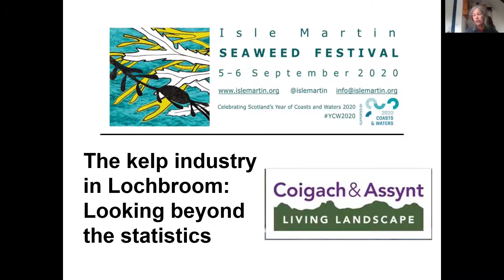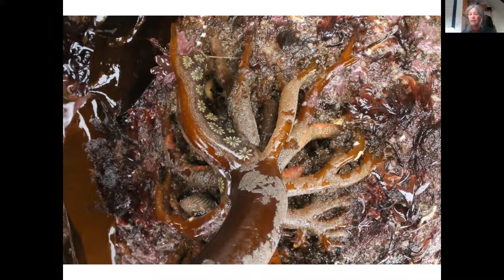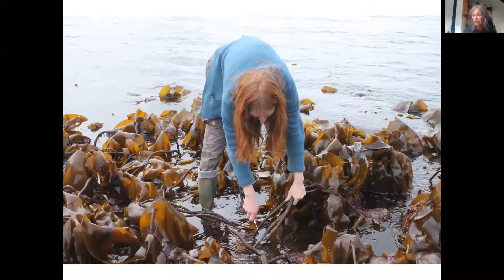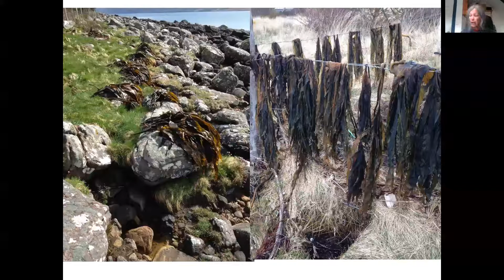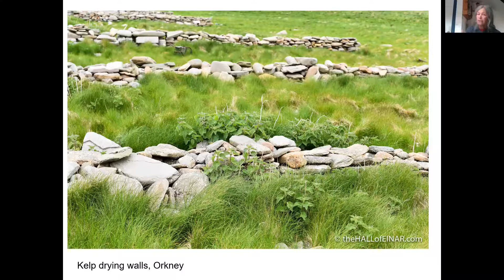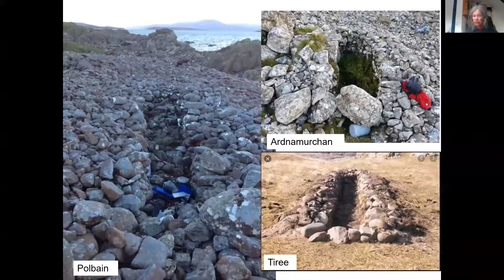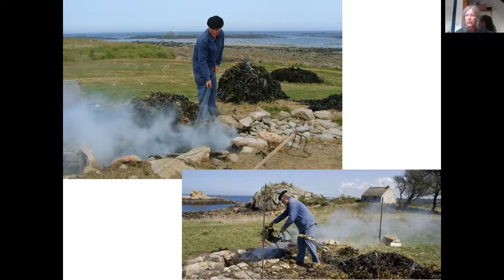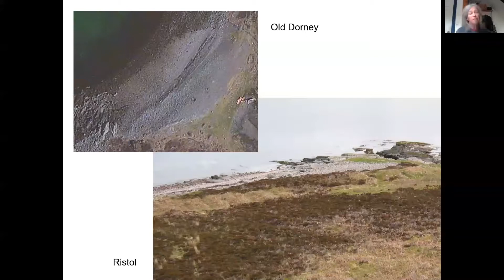20200604 Cathy Dagg The Kelp Industry in LochBroom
Cathy Dagg, an archaeologist living on the west coast, describes the kelp industry and its archaeology on the west coast of Scotland